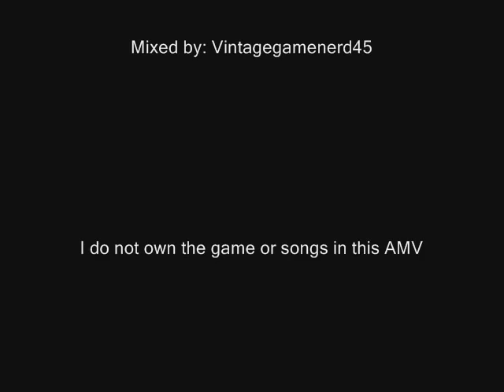Butterfly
Final Fantasy X-2 AMV I made by request